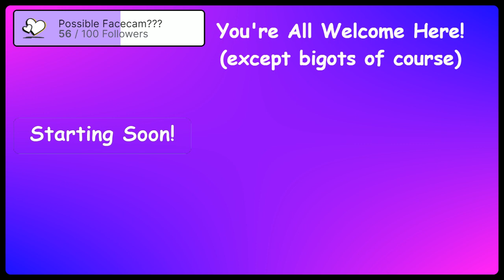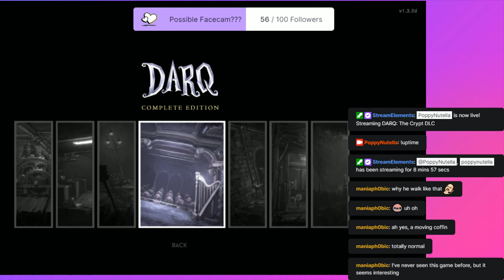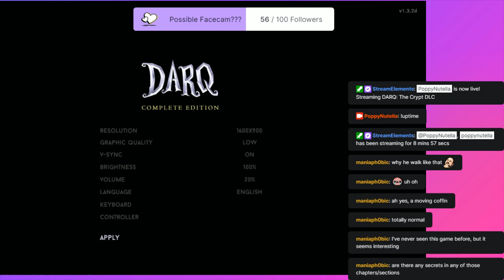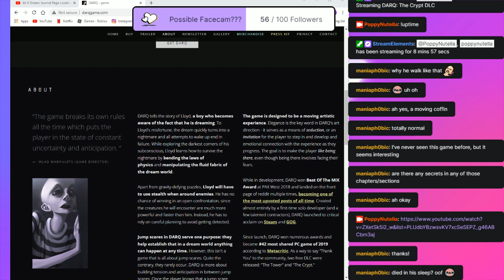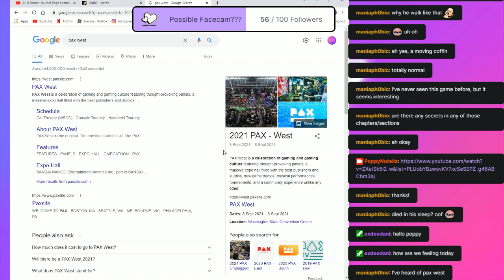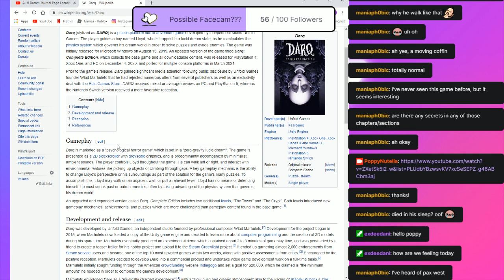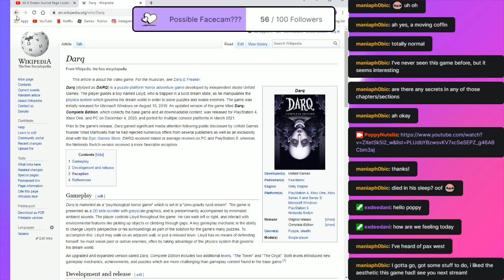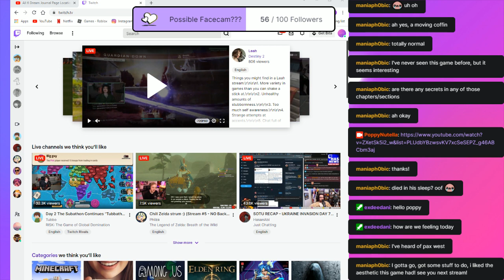2.3.2022 - The Crypt DLC For Darq!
Psssttt...